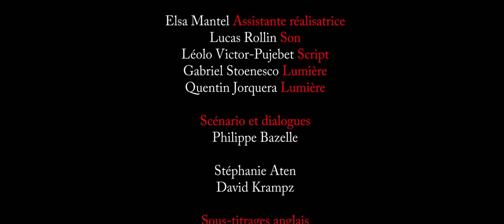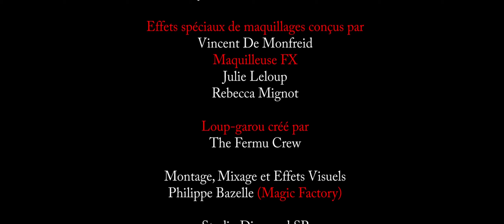Pleine Lune - Court métrage fantastique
Court métrage fantastique de Philippe Bazelle